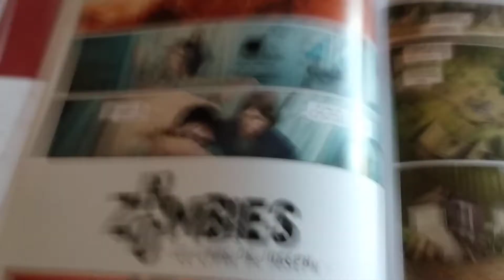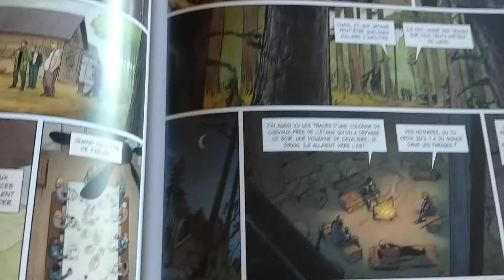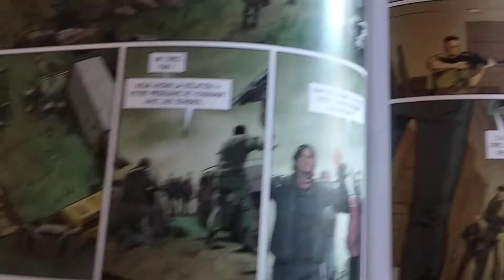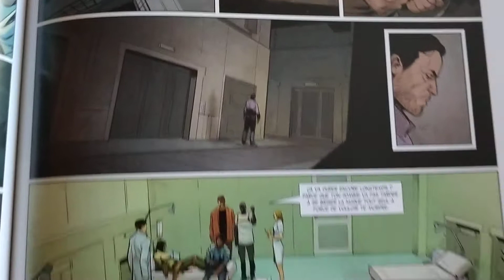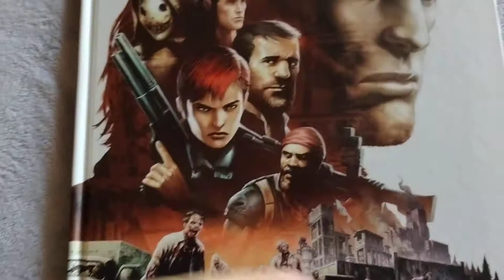NO ZOMBIES TOME 1 - LE LIVRE DE JOSEPH